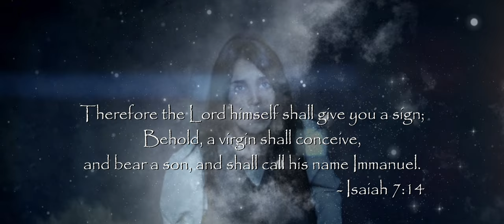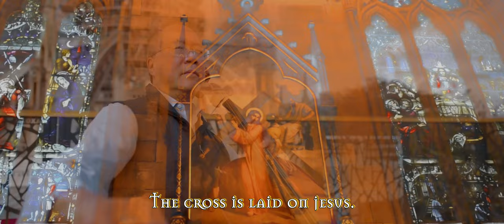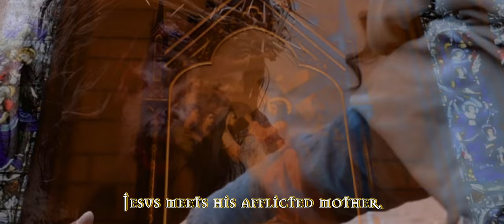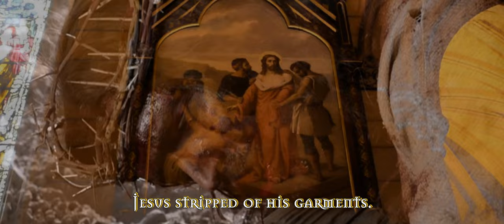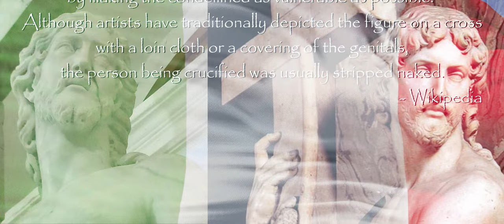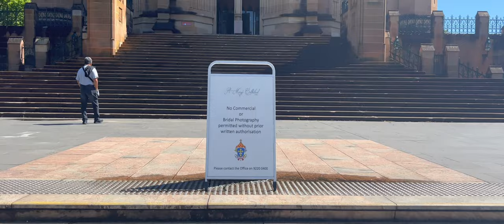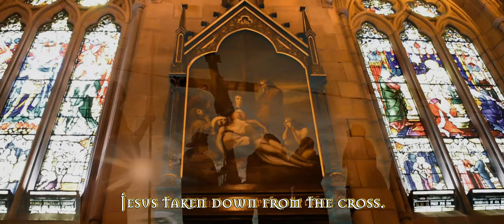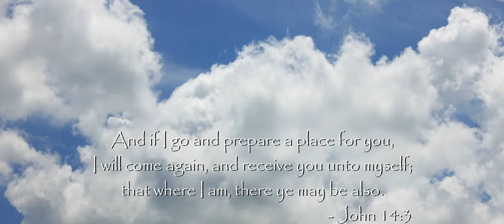MOTHER AND SON | 2022 Christmas Special✨| Soprano Sumi Jo Special🎉| Ave Maria Remix | aushanelee.com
I dedicate this 2022 Christmas Special 🎉
Music Video 🎬 for My dear. Sumi Jo 🌹

- INTRO ▶ The Birth of Jesus | AD START: 0:00

- [PART 1] ▶ Mary's Crying: 1:23

- [PART 2] ▶ 14 pictures from Saint Mary Cathedral from Sydney, Australia 🇦🇺
1. Jesus is condemned to death: 3:48
2. The cross is laid on Jesus: 4:20
3. Jesus falls the first time: 4:40
4. Jesus meets his afflicted mother: 4:55
5. Jesus assisted by the Cyrenean: 5:18
6. Jesus falls the second time: 5:47
7. Veronica presents the towel to Jesus: 6:09
8. Jesus speaks the daughters of Jerusalem: 6:49
9. Jesus falls the third time: 7:07
10. Jesus stripped of his garments: 7:24
11. Jesus is nailed in the cross: 12:05
12. Jesus dies on the cross: 12:49
13. Jesus taken down from the cross: 13:49
14. Jesus is laid in the tomb: 14:15

- [PART 3] ▶ Alpha and Omega | The beginning and The End: 14:32

- The End ▶ Peace be with you all: 15:16

Crucifixion
It's the most humiliating and painful execution to the death I reckon

Human-made

Although God created humans just like God's shape,
Humans are not like God and are very cruel I think

The point of view ✍️
I tried to make this music video 🎬 from Saint Mary's viewpoint (mother's point of view)
cause of Ave Maria 🙏

The meaning of Ave Maria [ɑːveɪ məˈriːə] ✍️
noun.
a prayer to the Virgin Mary used in Catholic worship.
The first line is adapted from Luke 1 verse 28 - Oxford Languages Dictionary

BG sound 🎶
| 2022 Christmas Special | Ave Maria Remix | Soprano Sumi Jo Special

References
The Gospel of John (2014)
The Gospel of Luke (2015)
The Gospel of Mark (2015)
The Gospel of Matthew (2016) from Director DavidBatty 🌹
- KarimaGouit as Young Mary @karimagouit 🌹
Son of God (2014) from Director ChristopherSpencer 🌹
- RomaDowney as Mary, Mother of Jesus @romadowney 🌹
- DiogoMorgado as Jesus @diogomorgado 🌹